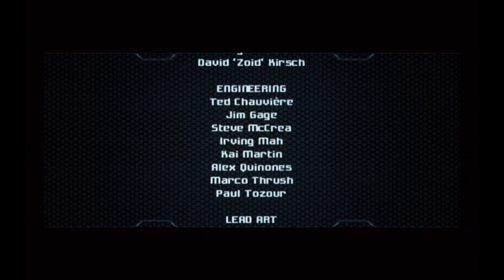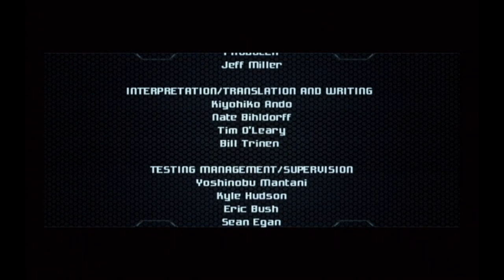METROID PRIME 2 w/ UDJ & TheNSCL - Episode 22 - Saving Aether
Finally! It felt like it took forever, but we're finally going to win this war, once and for all! We scanned everything though, right?